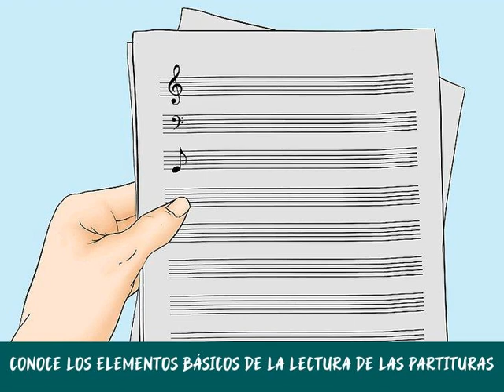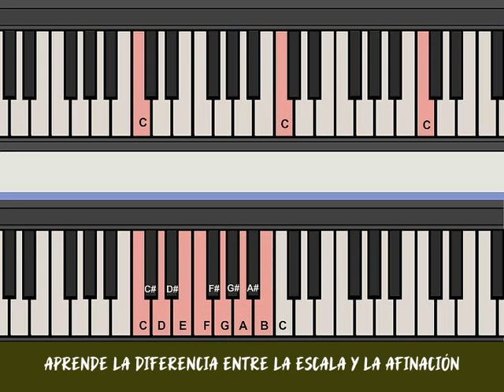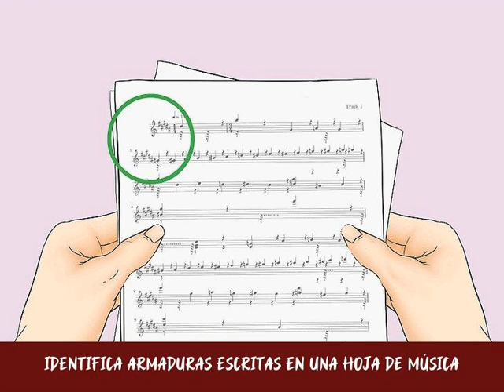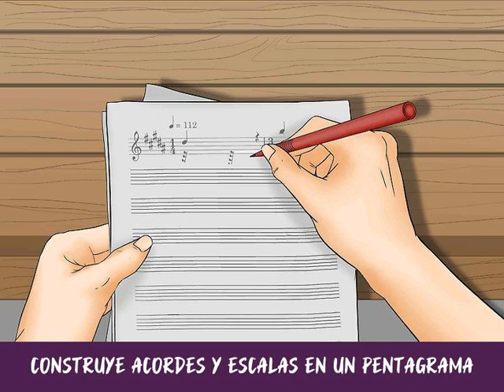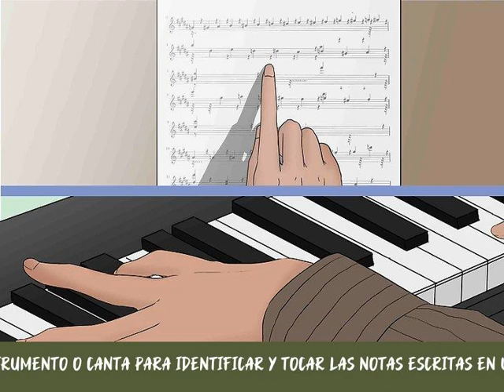Cómo aprender música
Aprender música es una excelente manera de desarrollar un pasatiempo divertido y relajante que también estimule la mente. ¡Ya sea que estés interesado en aprender teoría musical o en tocar un instrumento, la música es más fácil de aprender de lo que crees! ¡Una vez que hayas dominado los fundamentos, todo lo que tienes que hacer es practicar un poco de las cosas más complicadas cada día, hasta que finalmente hayas conseguido un buen manejo del instrumento o teoría musical!